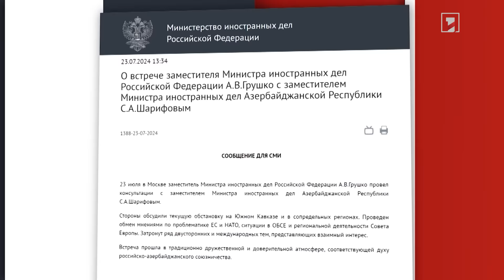Ադրբեջանը հրավեր չի ուղարկել ԵԽԽՎ՝ դիտորդներ ուղարկելու համար